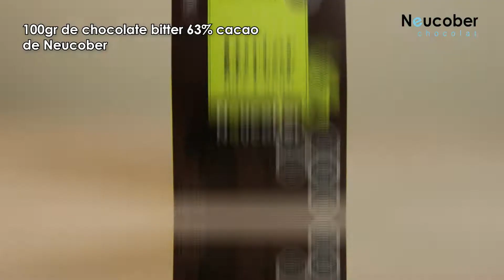¡¡CHEESCAKE DE CHOCOMENTA!!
Ingredientes:

-500gr de galleta molida
-125gr de mantequilla
-1 taza de crema fría
-125gr de azúcar flor
-2 paquetes de queso crema
-30ml de esencia de menta
-20ml de colorante verde
-130gr de Chocolate Bitter 63% Cacao @neucoberchocolat

Para comenzar con este colorido Cheescake de chocomenta mezclamos la galleta molida con la mantequilla y luego la ponemos en el molde. Seguimos batiendo la crema y agregándole de a poco el azúcar flor, el queso crema, la esencia de menta y el colorante. Cuando la mezcla sea uniforme agregamos la mayoría del Chocolate Bitter 63% Cacao @neucoberchocolat  picado y revolvemos.
Ya con la mezcla lista, la pasamos al molde donde previamente habíamos colocado la galleta y añadimos, por encima, el chocolate picado restante.
¡¡Y listooo!! Ya puedes disfrutar de esta exquisita y llamativa receta junto a tus seres queridos.